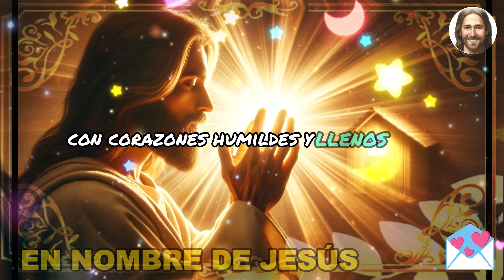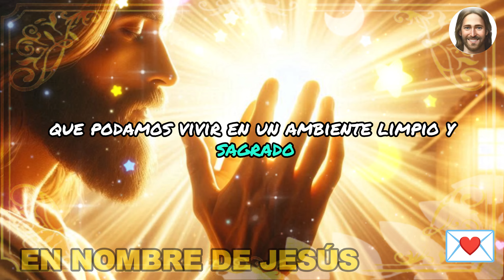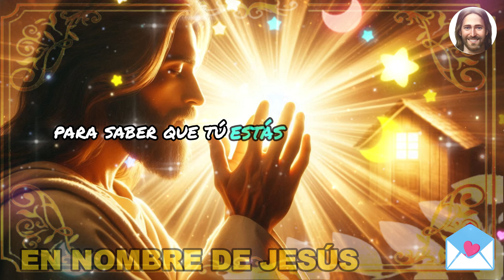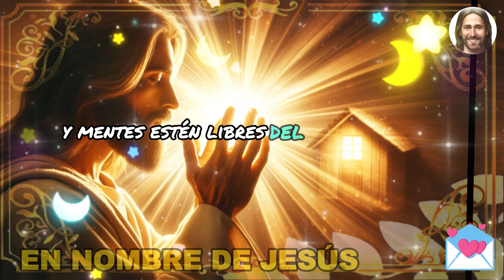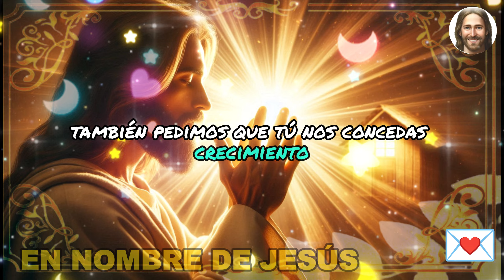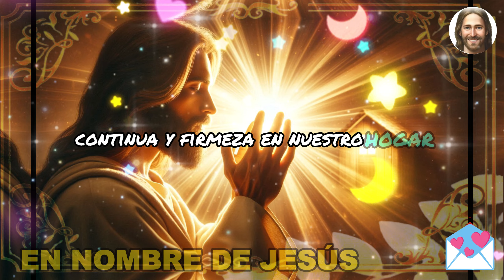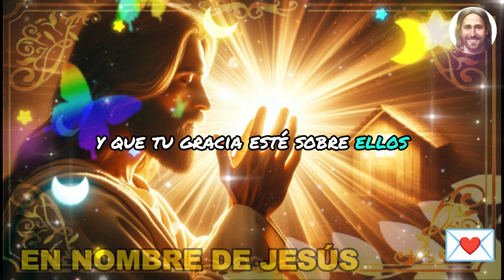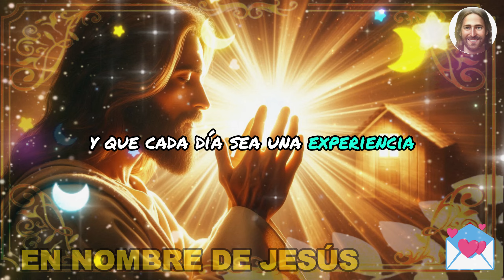✨ ORACIÓN PARA PROTEGER Y BENDECIR TU CASA 🏠 - Una Oración por Protección Contra Planes Malignos 🙏✨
Sejam todos muy bienvenidos al canal en nombre de Jesús. En el vídeo de hoy, nos unimos en una poderosa oración para proteger y bendecir tu casa, pidiendo la protección divina contra todos los planes malignos que puedan amenazar tu vida y la de tu familia. Esta oración especial está dedicada a ti, para que la paz y la protección de Dios estén siempre presentes en tu hogar y en tu vida.

✨ Deja que esta oración suene en tu casa o lugar de trabajo y siente las bendiciones divinas derramándose. ✨

Mientras realizas tus actividades diarias, esta poderosa oración se repetirá seis veces, trayendo tranquilidad, protección y las bendiciones de Dios para todos a tu alrededor. Crea un ambiente de paz y fe, permitiendo que la presencia divina guíe y proteja a ti y a tu familia.

¡Que la paz y la protección de Dios estén siempre contigo! 🙏

📌 Mira también: [🖐️ 5 SEÑALES DE QUE ALGUIEN LLEVÓ EL MAL A TU CASA O A TU HABITACIÓN 🏡🛏️]

Que esta oración fortalezca tu fe y traiga la protección que buscas. Deja en los comentarios "Siento Su Presencia, Jesús" para testificar tu fe y recibir aún más bendiciones en tu vida.

Amén. 🙏✨

TITULO